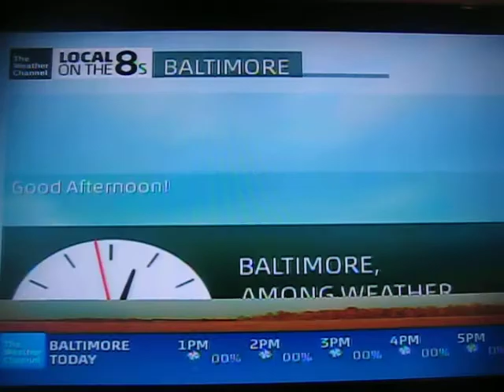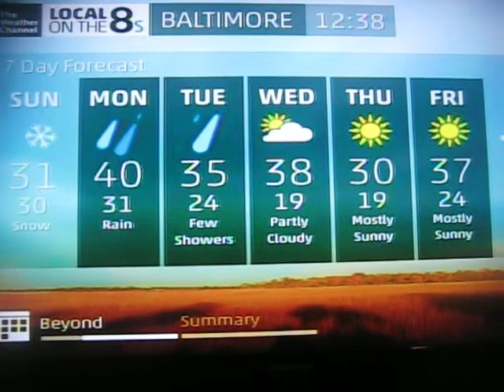The Weather Channel "Winter Storm Dion" coverage/LOT8s 12/8/2013